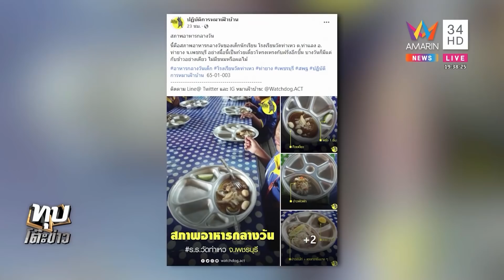แก๊งแม่ครัวไล่ครู ฉุนแฉอาหารเด็ก 21 บาทได้แค่ผัก ผอ.โชว์สื่อกับข้าวถาดเบ้อเร่อ |ทุบโต๊ะข่าว|20/01/65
แก๊งแม่ครัวไล่ครู ฉุนแฉอาหารเด็ก 21 บาทได้แค่ผัก ผอ.โชว์สื่อกับข้าวถาดเบ้อเร่อ